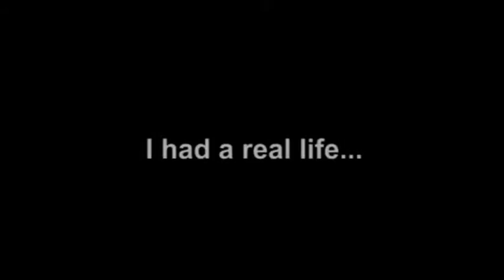AoDD gameplay trailer